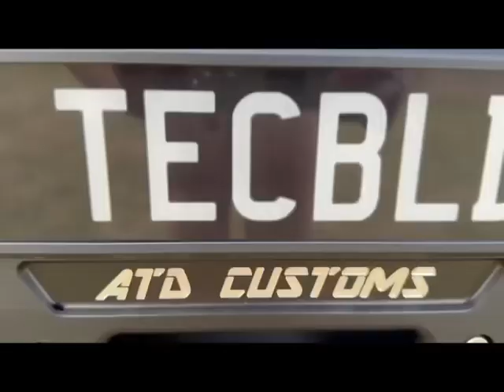TEC BUILD LANDCRUISER